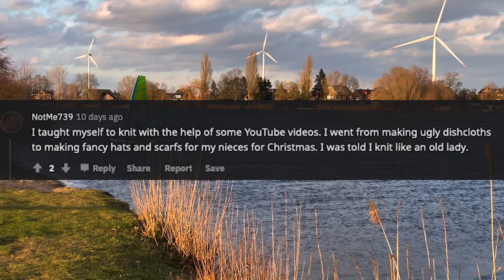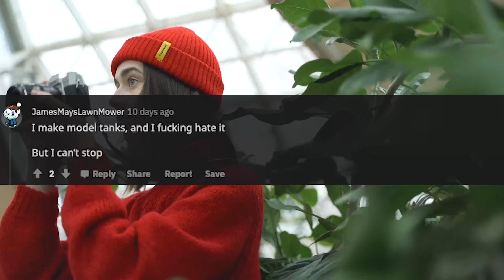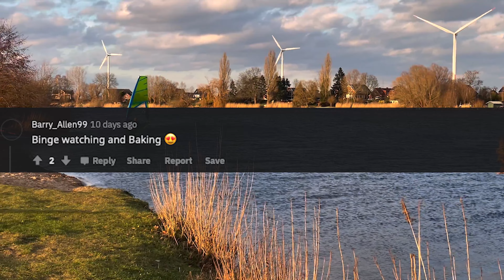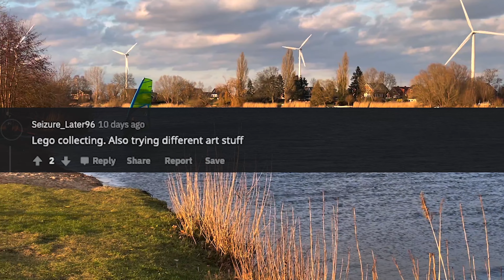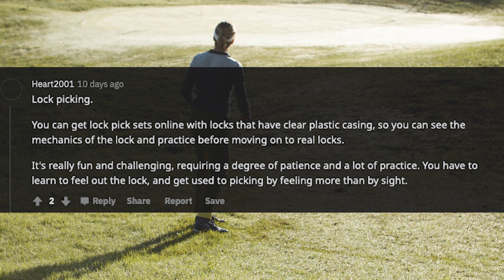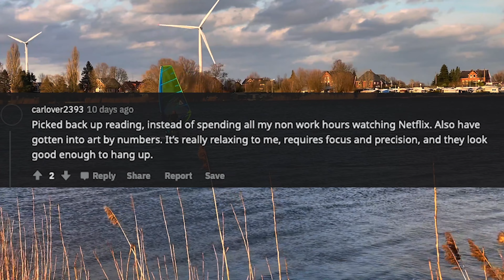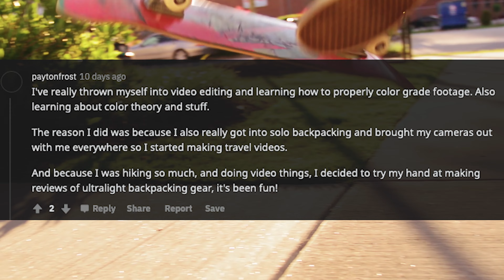What Hobbies Have People Started Over The Pandemic Lockdown? (r/AskReddit) - Part 3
What hobbies have people started over the pandemic lockdown?